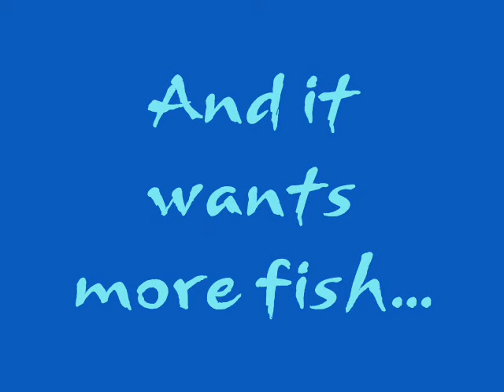Penguin's Like Fish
The Penguin from The Sims 2 Seasons that visits sims with ponds... for their fish!